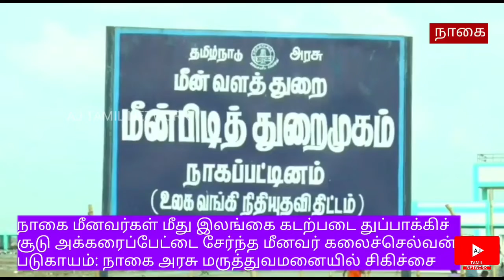தமிழக மீனவர்கள் மீது இலங்கை கடற்படை துப்பாக்கி சூடு